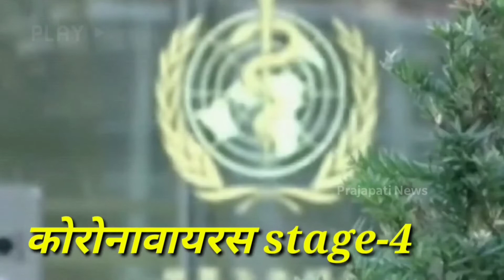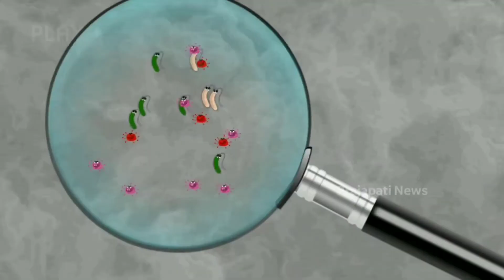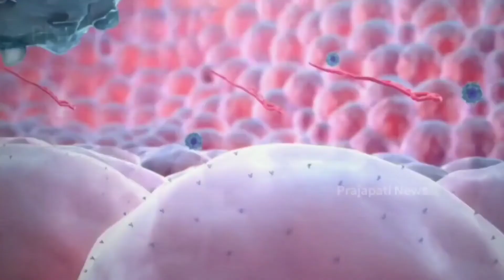क्या है जनता कर्फ्यू और किस दिन होगा लागू सहित आपके सभी प्रश्नो के उत्तर इस वीडियो में मिलेंगे।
जनताकर्फ्यू_कर्फ्यू_में_अन्तर क्या है।जनता_कर्फ्यू_कब_लागू_होगा।